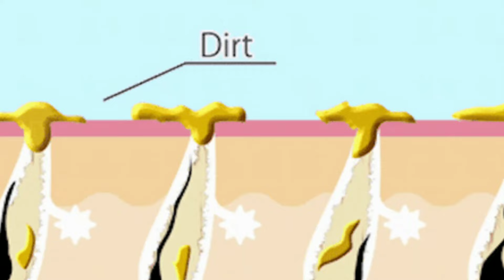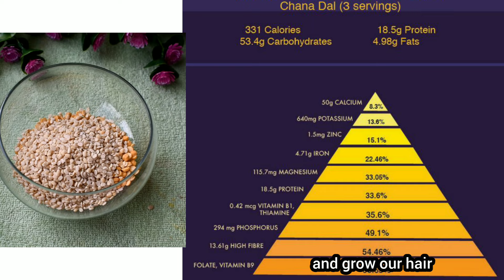100% Original Homemade Bhringraj Shampoo & Protein,Biotin,Iron Rich Diet To Regrow Hair।Garima Singh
Homemade Bhringraj Shampoo & Protein Rich Diet To Regrow Lost Hair & Get Thick Hair.
Bhringraj Shampoo To Regrow Hair.
Homemade Shampoo To Regrow Hair.
Regrow Lost Hair Naturally.